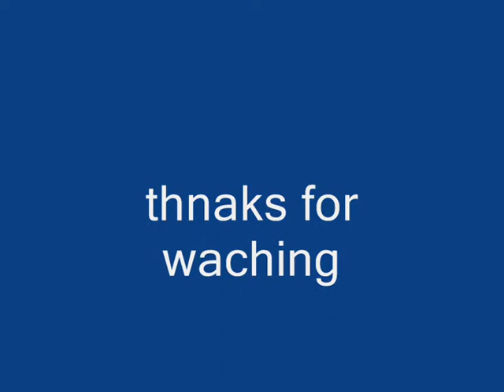inuyasha-scatman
oh well...this is an inuyasha amv with an old song.i liked the song when i was little,and i like it now to,but not so much.it isn't my style. anw i hope you like it.rates and coments are whaited ;)